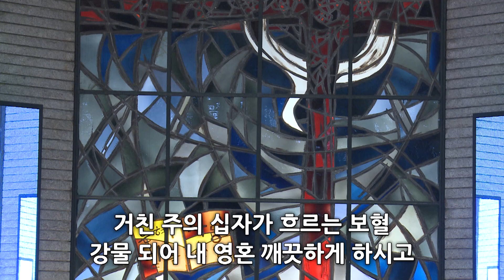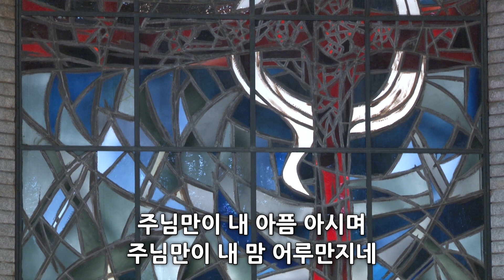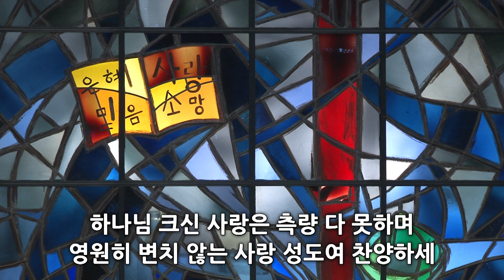230104 수요기도회 다올찬양팀